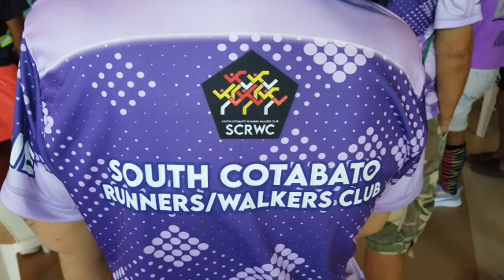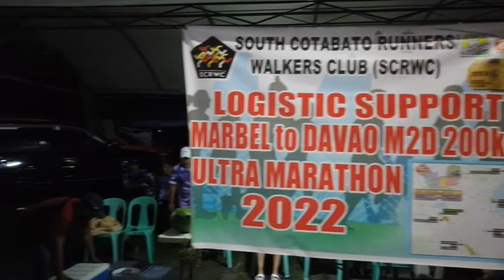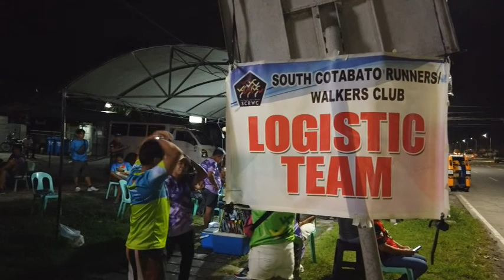Kadayawan 200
Long time ago they started Full Marathon (42k) then Half Marathon (21k). Today, there is now an Ultra Marathon 200k. From Koronadal City to Davao City. 39 runners participated the Kadayawan 200, organized by Sir Roel Amabao-Ano. One of the runners is Lilibeth Garcia and Sox Runners from Koronadal City. Some runners came from Zamboanga, Manila, Gensan, Davao. Runners must reached the finish line before cut-off time 5 am Aug. 21, 2022 Sunday.
D' Volunteers, South Cotabato Runners/Walkers Club (Logistic Team) headed by Sir Apple Duco, prepare foods, drinks, water for the runners in front of Muti Polomolok. And other Food/Aid Station at Padada, Davao del Sur led by Ma'am Erlinda Montalban.
"Run often. Run long. But never outrun your joy of running" - Julie Isphording